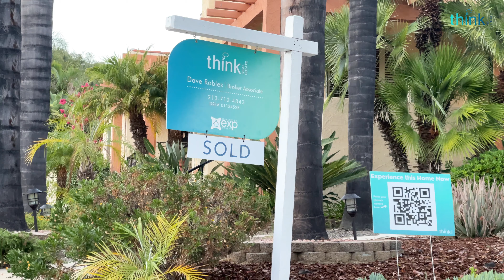Pros and Cons of Glendale, California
pros and cons of glendale  | Living in Glendale, CA ☀️

Dave Robles has been a realtor in Los Angeles for 25 years.  He runs a real estate team called Think Real Estate Group to service buyers and sellers throughout Los Angeles.